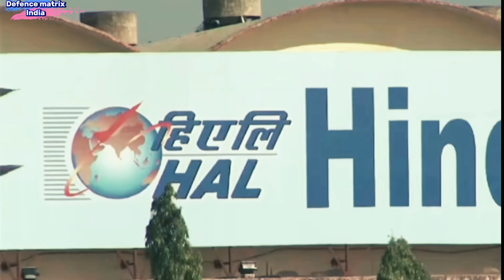Indian MRFA Tender Opens for 5th-Generation Fighter Jets and Local Production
India has officially opened its Multi-Role Fighter Aircraft (MRFA) tender, inviting global defense manufacturers to bid for the supply of advanced 5th-generation fighter jets. The tender emphasizes the "Make in India" initiative, requiring the winning bidder to establish local manufacturing and production facilities within the country. This move aims to modernize the Indian Air Force's fleet while boosting indigenous defense capabilities and reducing dependency on imports. The MRFA program is expected to enhance India's aerospace industry by fostering technology transfer, skill development, and job creation. With a focus on cutting-edge 5th-generation aircraft, the initiative underscores India's commitment to strengthening its defense infrastructure and achieving self-reliance in critical military technologies.